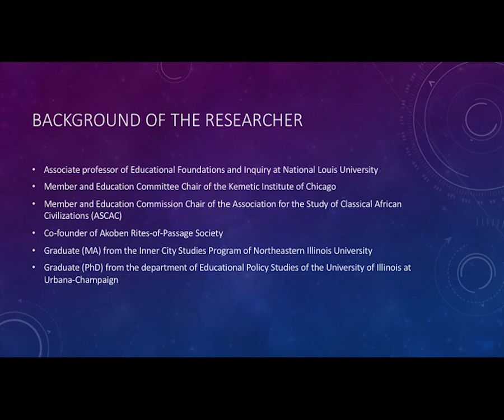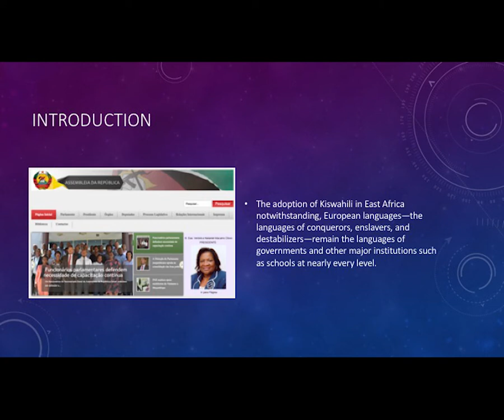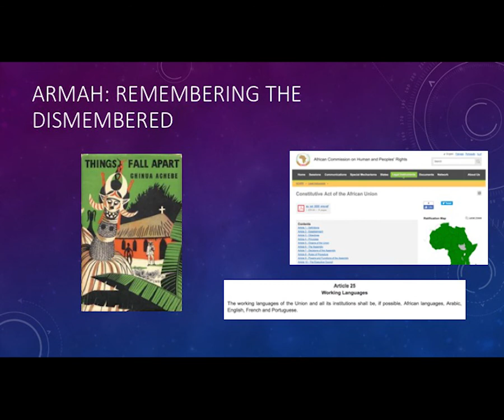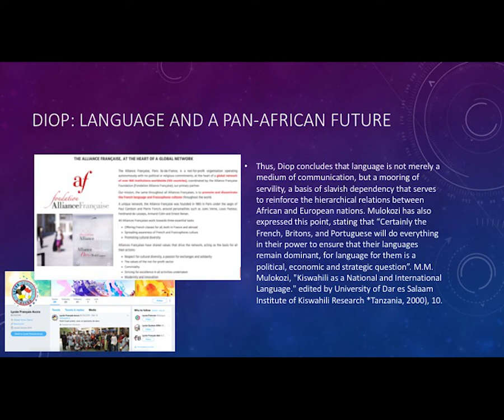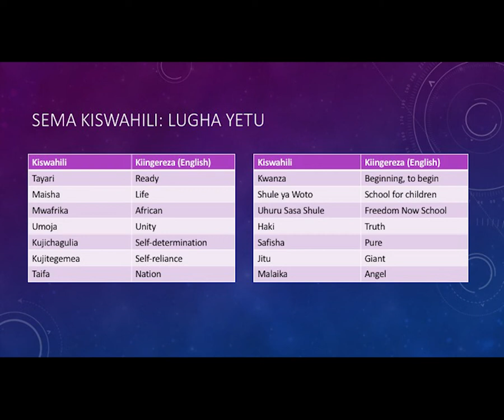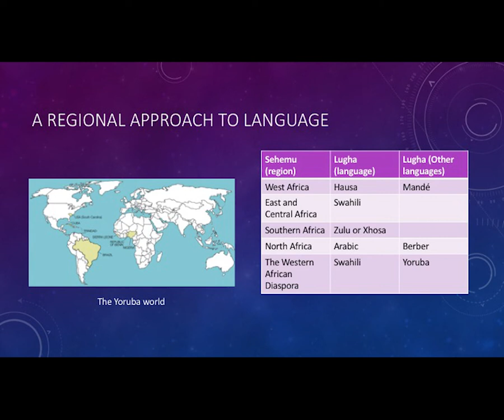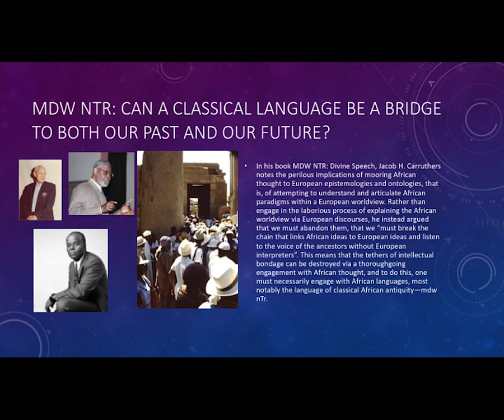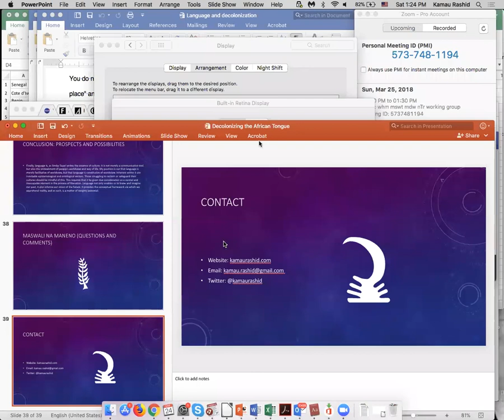Decolonizing the African Tongue: Language and the contested terrain of African consciousness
Dr. Kamau Rashid lectures on the role of language in the struggle for African liberation at the Communiversity in Chicago on March 24, 2018. Here he discusses various proposals for a Pan-African language.